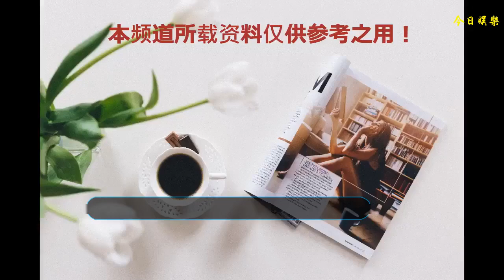木村拓哉女兒15歲就巴黎看秀，高級臉太驚艷，但看她的腿我無語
意大利珠寶品牌寶格麗宣布將由木村拓哉15歲的女兒木村光希擔任他們的日本大使。15歲的木村光希無疑是寶格麗目前最年輕的代言人，身為模特出道的她繼承了父母優良的基因，一張高級臉讓人感覺很是驚艷。
    不過盛世美顏下的木村光希卻被人發現了一個致命的弊端，那就是她的腿竟然是彎的的。彎腿本就是亞洲女性天生的弊端，再加上日本女性長期跪坐的因素，她們的腿很容易變成O型腿。?一組木村光希的代言照被曝光。這組照片中木村光希身穿闊領黑色上衣，這件上衣露出光希骨感的肩部，性感的鎖骨與光希的高級臉相呼應，給人一種厭世的感覺，很是干練。再配上搭該品牌的首飾及手做以點綴表，光希整個造型便高貴優雅起來了。?木村光希15就被應邀參加巴黎Chanel秋冬高定大秀。身穿一襲白色連衣裙，腳踩白色馬丁靴現身，很是帥氣干練。再搭上與爸爸木村拓哉相似度百分之百的厭世臉，光希的高貴氣質一下子便出來了。
    不過不知是否因為拍攝角度不對的緣故，木村光希看起來有些矮小。要知道現實中的木村光希可是有足足170cm的高個子呢。并且當日木村光希秀出來了美腿也是讓人一言難盡啊！！身為模特的木村光希不應該有一雙筆直修長的美腿嗎？怎么會有這么一雙O型腿。也難怪網友：無語了。?這次看秀光希的造型看起來與T臺上的造型截然不同，增加了許多少女應有的童真可愛。一件香奈兒的流蘇連衣裙將她襯托得可愛極了，毛毛的連衣裙看起來柔軟極了，為木村光希添加了許多女孩子應有的童真氣質。
    而不規則的設計則看起來新潮時尚，很符合木村光希模特的人設。至于"假V領"的設計則可以拉長光希脖頸的既視感，修飾光希的天鵝頸使她整個人看起來更加高級，這與木村光希的高級臉相呼應，真是驚艷極了。?從上半身來看的話，木村拓哉和工藤靜香的超高顏值都很好地詮釋在光希身上了，怪不得媒體紛紛表示木村光希擁有一張盛世美顏。但是盛世美顏又如何，如果身材不行這身造型依舊會崩塌。
    木村光希和多數日本女子一樣擁有著一雙"O型腿"，這種腿型會使女性的腿看起來很短。加之當日木村光希搭配了一雙白色馬丁靴，馬丁靴作為當下的時尚爆款，本就只適合一些腿部纖細修長的女性穿。對女性的腿型擁有著很高的要求，而光希的腿型則恰恰是她最大的弊端，穿上馬丁靴后的光希失去身高優勢，顯得腿部又粗又短，很是難看。?腿部不完美，就得靠搭配來挽救。當日，木村光希佩戴了一條銀色的choker，這條choker款式簡約精致，在木村光希小麥色的膚色襯托下顯得十分耀眼，很是吸引人們的眼光。而木村光希耳朵上佩戴的耳環則是另一件吸人眼球的飾品，星星耳環小巧精致在陽光下閃閃發光，很是適合木村光希的高級臉。
    至于光希手上提的銀色包包也是十分吸引人的。Boy chanel的包包向來都是主打帥氣的中性風，這與木村光希的白色馬丁靴很是相適應。而銀色的色彩在陽光下艷麗多人眼目，很是出眾。可以說當日木村光希的配飾都十分得亮眼，這樣可以將人們的視線吸引住，遮擋腿部的弊端。?與媽媽合照下的木村光希看起來更加帥氣干練，很是可愛呢。15歲的光希站在媽媽身邊似乎已經比她還要高了，而一張盛世美顏更是與媽媽不相上下，令人驚艷。不過看到木村光希的一雙腿，網友還是紛紛表示：無語了